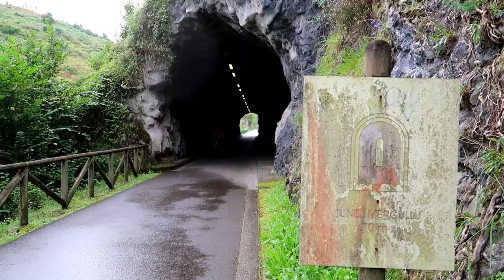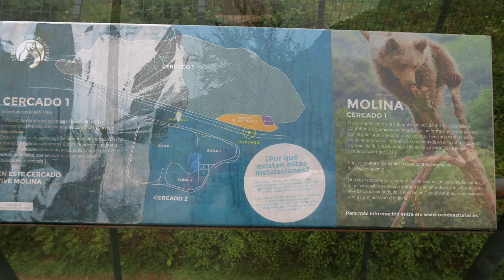Cycling in Northern Spain #9: Xanas gorge & La Senda del Oso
Part 9: Oviedo-Xanas gorge-La Senda del Oso-San Martin

From Oviedo we follow a bike path on an old railway line to Fuso de la Reina. From here we follow the Rio Nalon to the Trubia valley, where the bike route La Senda del Oso (the bear trail) starts into the heart of Somiedo Natural Park. We make a short hike into the spectacular Xanas Gorge and continue the Senda del Oso bike route to end the day in an hotel in San Martin Teverga.

Footage taken with Mobius, Insta360 One, Canon Powershot G7x Mark II, Drift HD Ghost and Panasonic DMC-TZ7.

Maps: Relive.cc